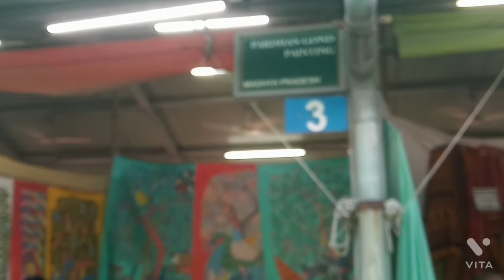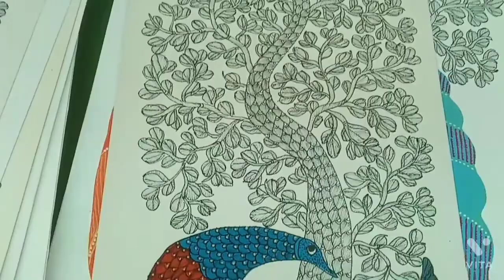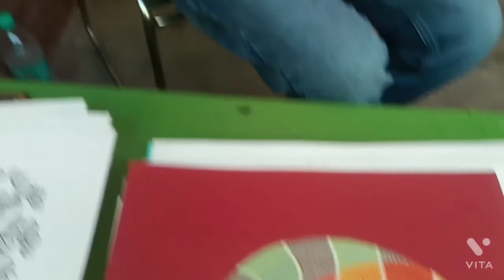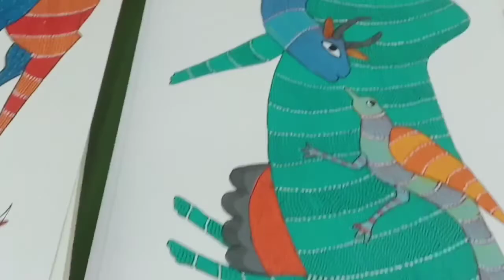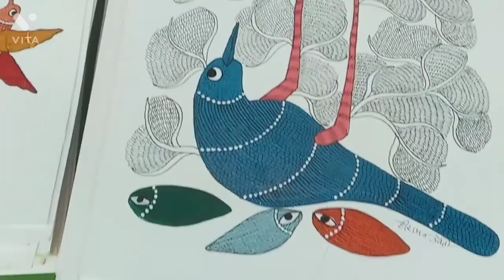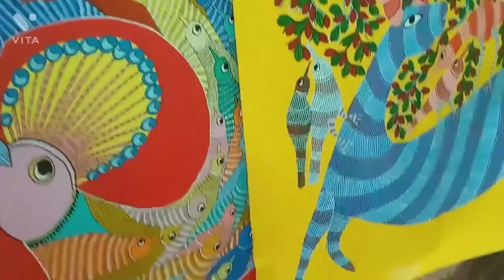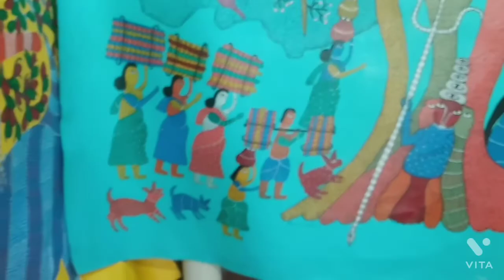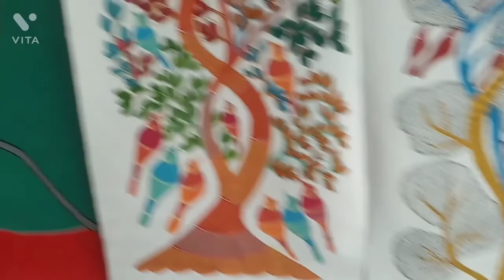HEERAMAN URWETI | Gond Paintings | Indian Folk Artist | Dastkar Mela 2022